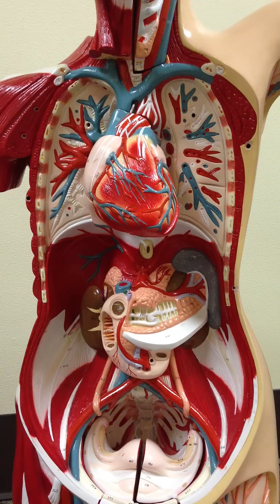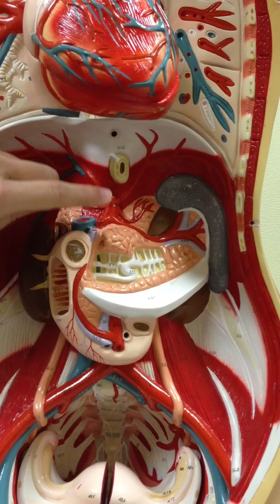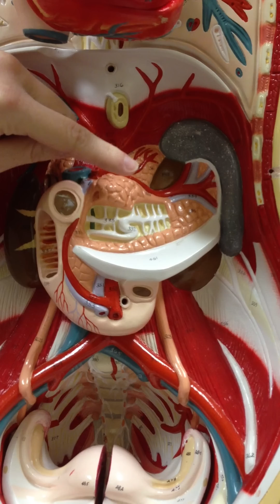Exercise 18: Thoracic, abdominopelvic cavity Model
Thyroid gland - produces T4, T3, and calcitonin (Correction: C cells secrete the calcitonin)
Thyroid cartilage
Hyoid bone
Thymus gland - secretes thymosin, that helps T cell maturation, which help in the immune system
Heart (located in the mediastinum) - secretes natriuretic peptides which lower blood pressure
Kidney - releases calcitriol, which helps increase calcium in the body; also releases EPO (Erythropoeitin) which helps to stimulate RBC production in bone marrow
Suprarenal gland/Adrenal gland
Pancreas - head, body, and tail; exocrine because it secretes digestive enzymes in the acini, endocrine because it secretes insulin (when glucose is LOW) and glucagon (when glucose is HIGH) in the islets